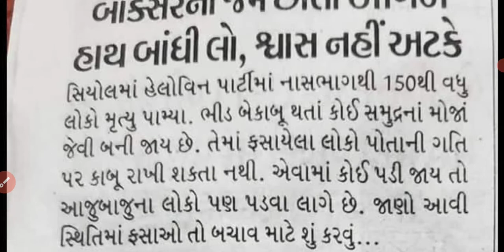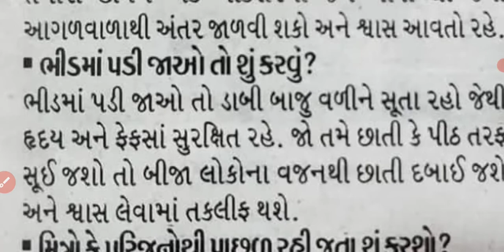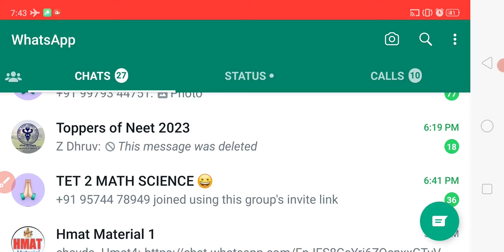ભીડ મા ફસાઈ જાવ તો બહાર નીકળવાના ઉપાયો||ભીડમાંથી તમારી જાતને કેવી રીતે બચાવશો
ભીડ મા ફસાઈ જાવ તો બહાર નીકળવાના ઉપાયો
ભીડમાંથી કેવી રીતે બચી શકાય
મોરબી પુલ તૂટવાના સમાચારમાંથી કેવી રીતે બચી શકાય યુ હોત
ભીડમાં ક્યારે પડી ગઈ વસ્તુ લેવા ના જાવ
ભીડમાં જો કોઈ વ્યક્તિ ખોવાઈ જાય તો
હાઉ ટુ સેવ ક્રાઉડ
how to save from crowd